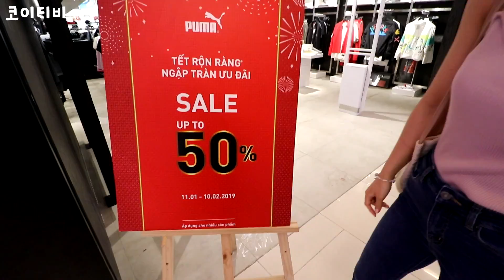코이와 스카이의 아주.. 달달한 베트남 쇼핑데이트!! 40만원 어디갔냐ㅋㅋㅋㅋㅋㅋㅋㅋㅋ